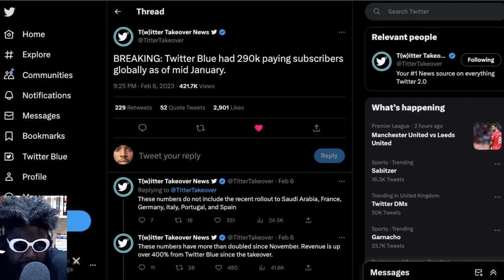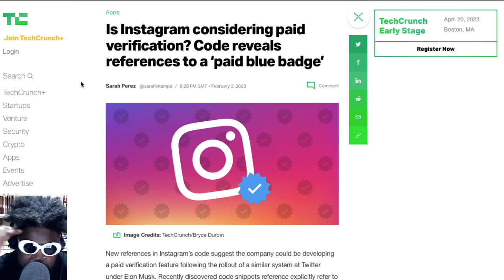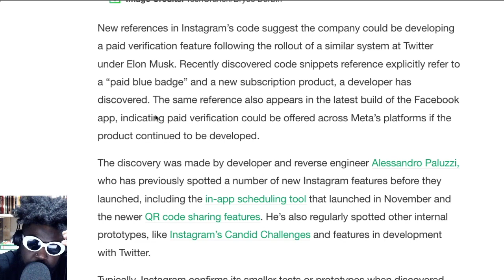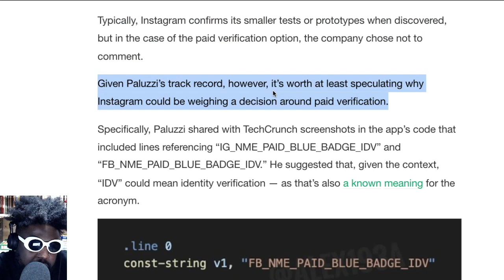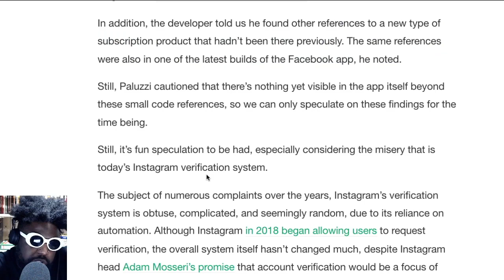Instagram considering paid verification similar to Twitter Blue